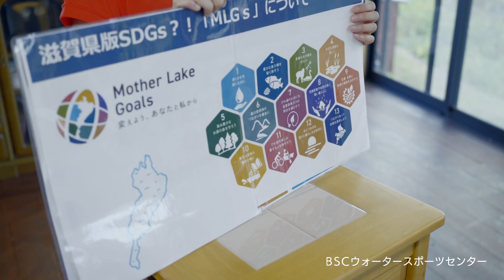シガリズムスクール～ウェルカム滋賀教育旅行プロモーション映像～【自然編】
滋賀県は県外からの交通アクセスに恵まれ、雄大で美しい琵琶湖とその周辺の豊かな自然環境があり、様々な学習素材が存在しています。

　教育旅行においても、琵琶湖を通じてSDGsをアクションに落とし込む仕組みであるMLGsを学び、それらを体験・体感しながら、楽しく勉強することができる「滋賀らしい教育旅行」を推進します。

※「シガリズム」とは、「琵琶湖をはじめとした自然と歩みをそろえ、ゆっくり、ていねいに暮らしてきた、滋賀の時間の流れや暮らしを体感できる、“心のリズムを整える新たなツーリズム”」の総称です